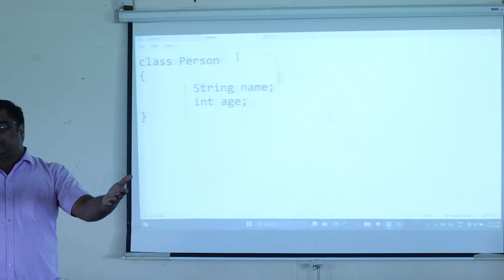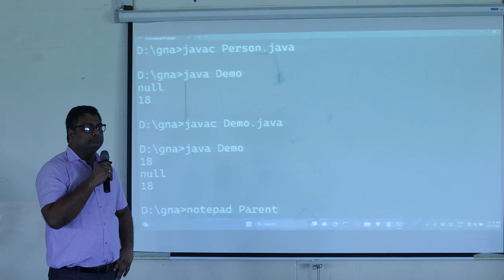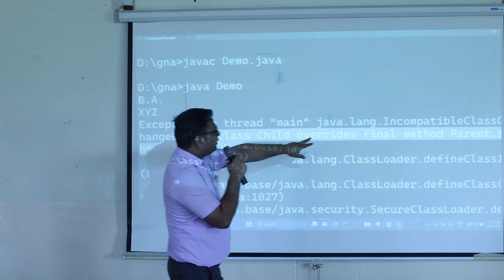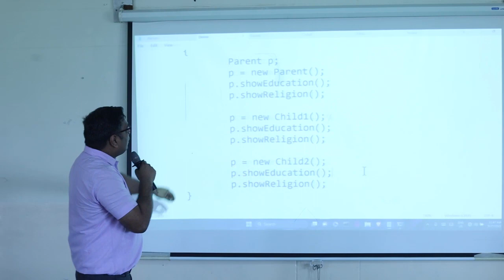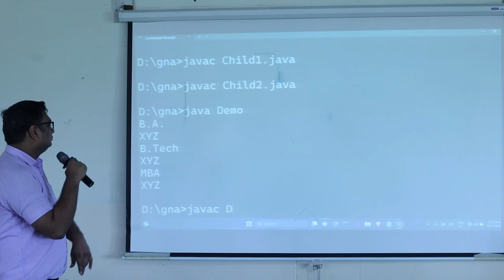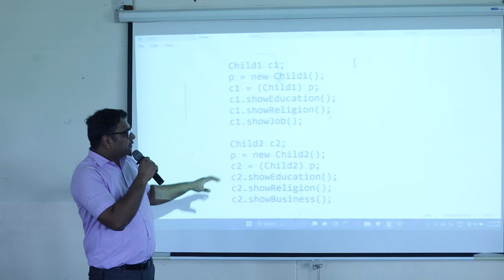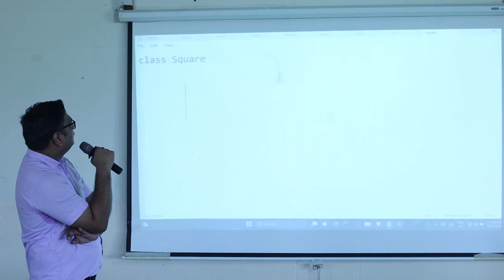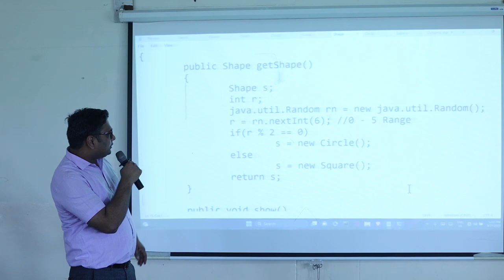Java Object Oriented Principles Practical Implementation || Sandeep K. Gupta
In this Lecture there is a practical implementation of various Java Object Oriented Principles mainly includes Encapsulation, Data Hiding, Java Beans, Single Inheritance, Multilevel Inheritance, Method Overriding, Polymorphism, Run Time Polymorphism, Upcasting, Downcasting and Multiplexing/ Demultiplexing.